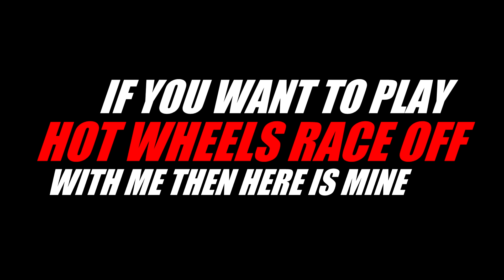🔥 ME VS YOU 🔥 HOT WHEELS RACE OFF - MULTIPLAYER MODE | EPISODE NO - 6 | HUTCH GAMES | REMO SINGH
Hello Friends ❣️ here i tried something new 😊 to interact with all of you 😊 I hope so, all of you gonna love it 😊 so, if you also want to play with me you can use my Friend Code 👉 UDDNJJ75 👈 to add me as your friend in 🔥Hot Wheels Race Off🔥 or either you can tell me your Friend Code in a 👉 COMMENT  DOWN BELLOW 👈 After that I will add you to my Friend List in 🔥Hot Wheels Race Off🔥and specially make sure you logged in with your Facebook account because I am only gonna take that types of challenges and then we can play together 😊😊

Also don't forget to Give this video a LIKE, COMMENT or SHARE it with your friends 😘 and also help us too reach 💯 k 👉 SUBSCRIBER 👈 by just clicking on SUBSCRIBE button and also press the 🔔 icon to get latest NOTIFICATION 😊😊